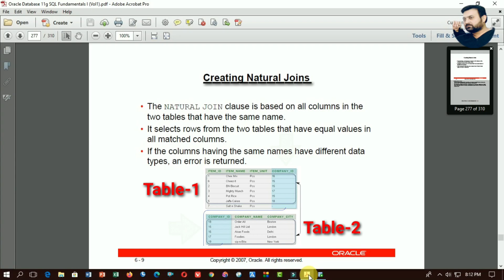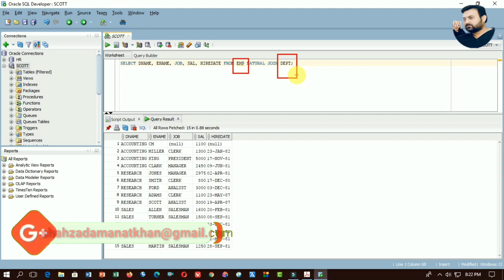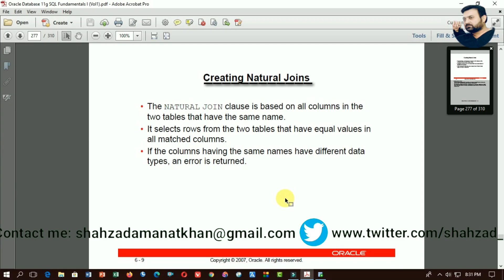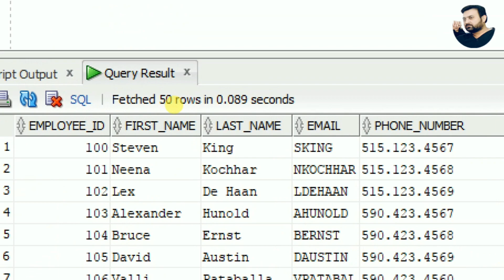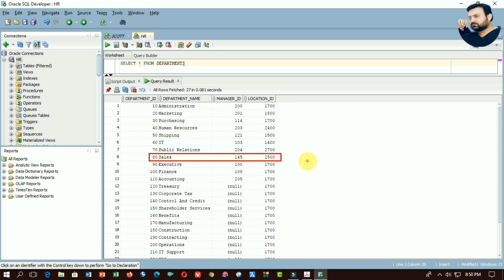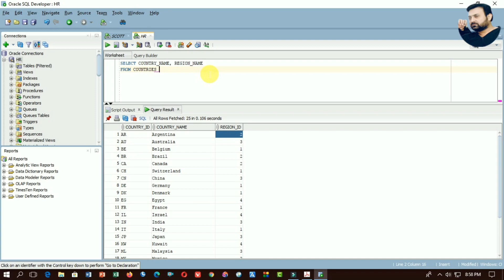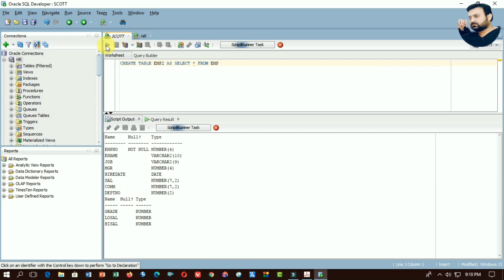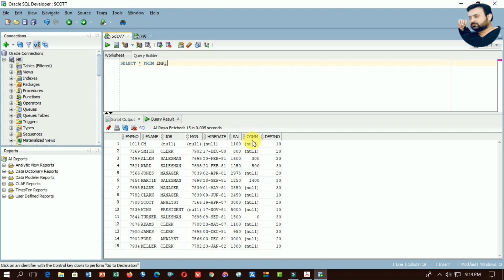NATURAL JOIN in SQL | SQL tutorial 29 : Joins- Natural Join By Shahzad/Rebellionrider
NATURAL JOIN in SQL | Natural Join (Introduction to Oracle SQL) | 29. NATURAL JOIN in SQL (Hindi) | Lec-29: Natural Join operation with Example | SQL tutorial 29 :SQL Joins- Natural Join By Shahzad / Rebellionrider

Natural Joining
Hi Guys! In this Video we will discussed about Natural Joining in Oracle Sql Programming, So watch full video because you wouldn't be able to understand if you will not Watch till the end.